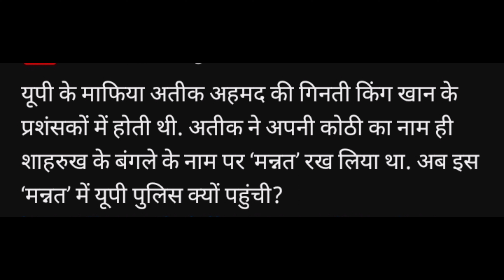MANNAT : यूपी पुलिस ने किया'मन्नत' सील! BigBraking by #@POONAMSUMAN LEARN EARN WITH FUN